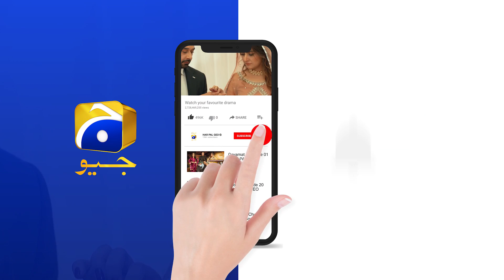Fitoor | Episode 25 | Best Scene 03 | HAR PAL GEO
Written By: Zanjabeel Asim
Directed By: Siraj ul Haq
Produced By: Abdullah Kadwani & Asad Qureshi
Production House: 7th Sky Entertainment

Cast :
Faysal Quraishi
Hiba Bukhari
Wahaj Ali
Kiran Haq
Ismat Zaidi
Saba Hameed
Tanveer Jamal
Farhan Ally Agha
Ainee Zaidi
Tipu Sharif
Kamran Jeelani
Mizna Waqas
Faheema Awan
Kanwal Khan